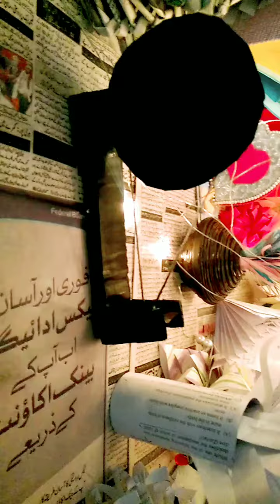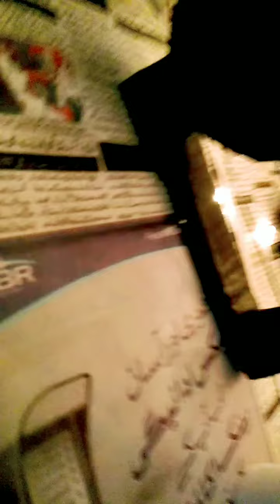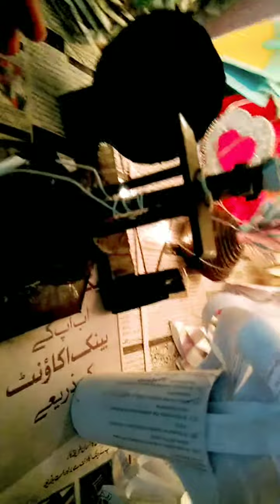Home craft/Paper made craft ideas/use of paper only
Paper made decoration of your house